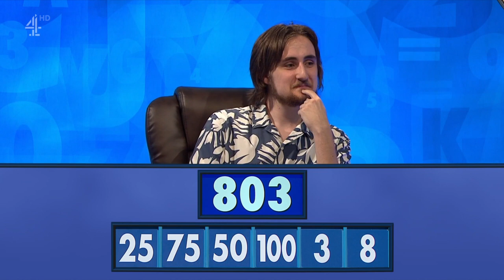Countdown - First Lossless Preliminary Run in History (05 October 2022)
Barely a week after Tom Stevenson obtained the highest ever score on Countdown, he broke even more records on his eighth appearance here. Not only did he become the fourth person to score 1000 points or more (after Elliott Mellor, Luke Johnson-Davies and Luke Boynton), but also became the first ever person in the show's nearly 40-year history to score points in all rounds in his preliminary matches, something which is extremely difficult to achieve. Massive congratulations!